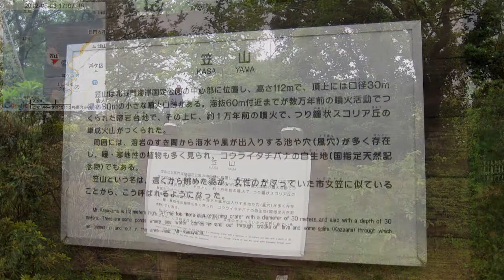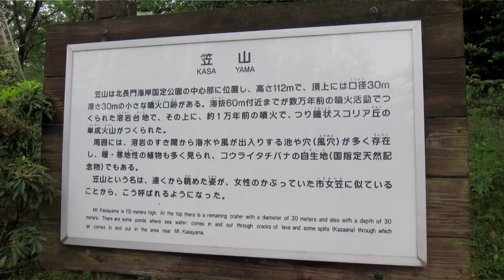【自転車旅行】2012/05/03(木) part3 笠山観光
・前の動画 須佐～道の駅阿武町
・次の動画 萩市 道の駅しーまーと萩から